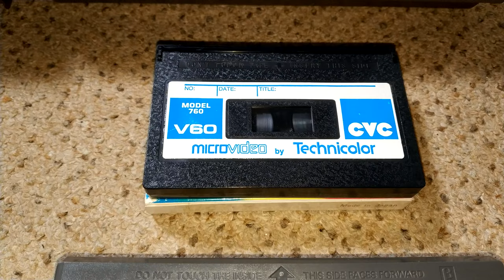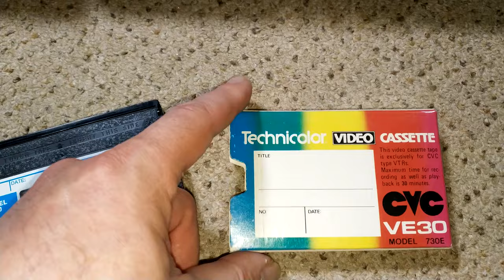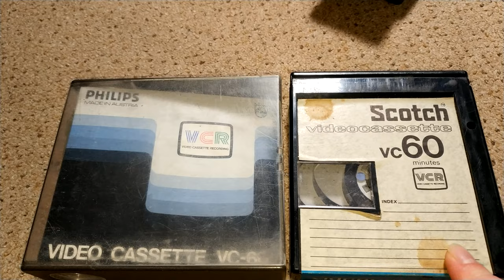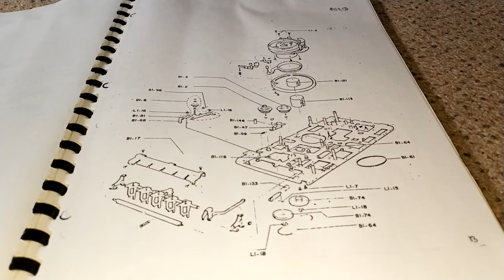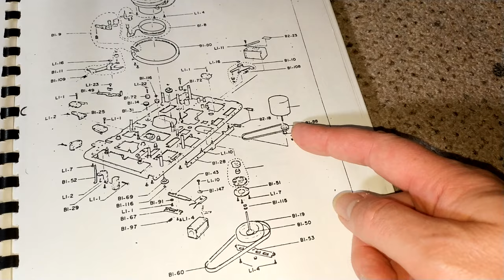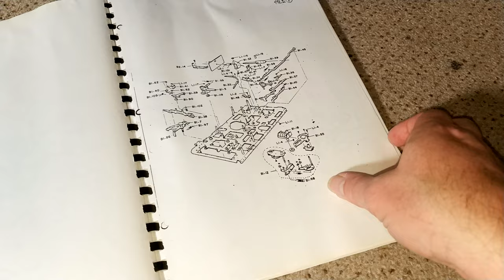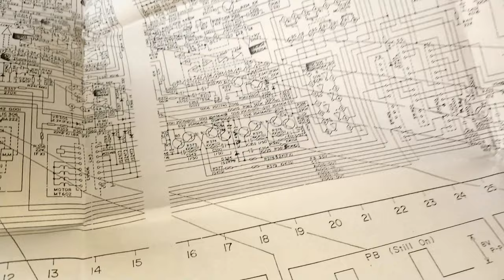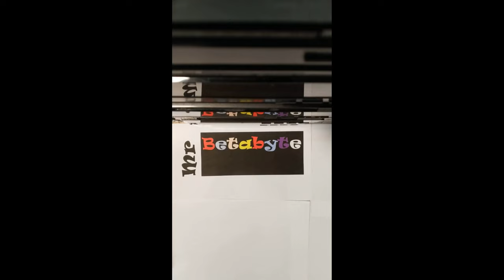CVC Technicolor (Funai) MicroVideo cassette recorder - Fixing a broken rare format machine - Part 1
Something very different - a CVC format machine from 1980. This uses a cassette slightly larger than an audio cassette to record upto one hours worth of video/audio and is for the time exceptionally portable.

This is part 1 where the machine is stripped down, belts replaced and then it has basic checks and a realisation there is quite a bit more to fix!

It's a bit of a long video as I've left a lot in (but also edited a lot out!) as there is so little information available on this machine.

More to come on this machine in the coming weeks plus we have a Grundig variant on the way!

Chapters:
00:00 Introduction
02:29 User and service manual
02:55 Quick tour
05:58 The power supply
07:55 Disassembly
14:15 Main PCB
16:15 Deck appraisal
35:51 Tape end sensors
36:50 Belts
50:08 Testing the deck
55:33 Lacing issues
59:24 Final test and closing comments